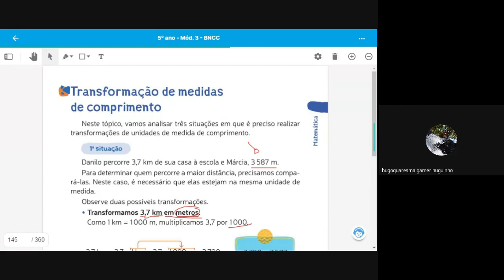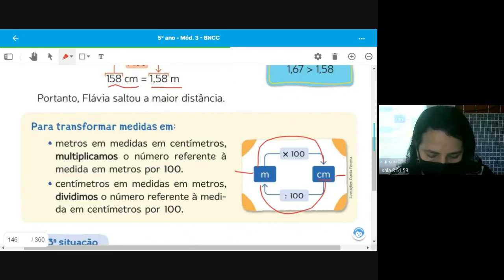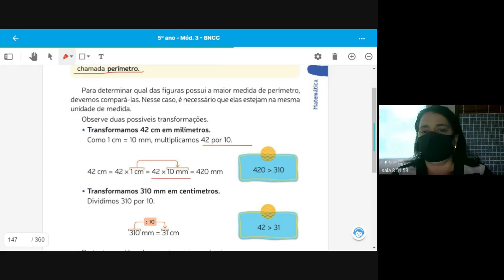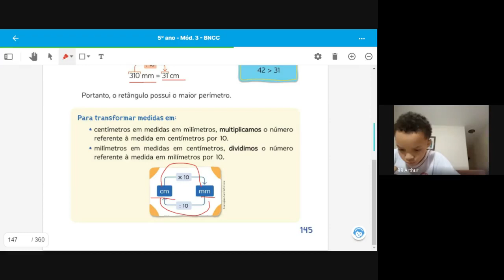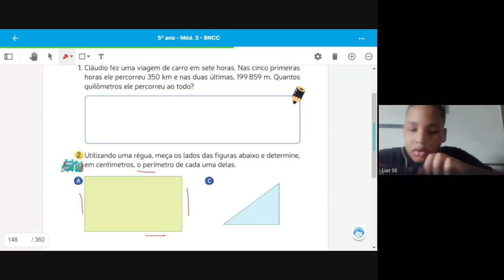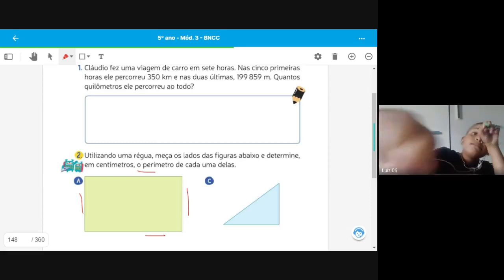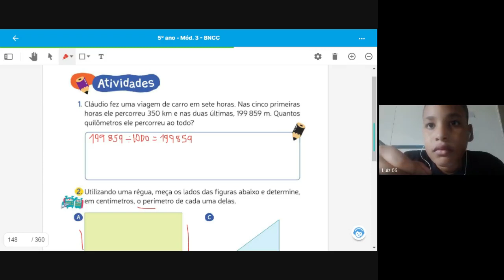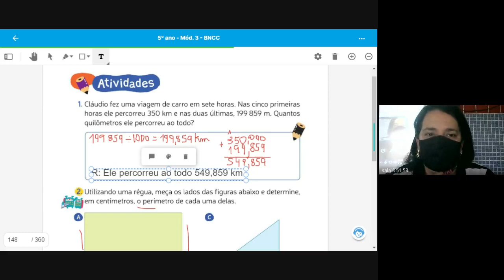5 ANO TATIANA 2